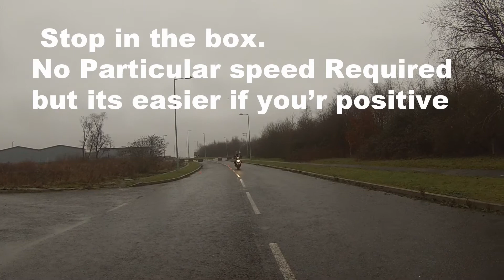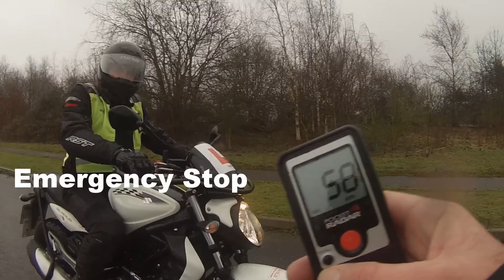1st practice for the module 1 bike test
1st practice for the module 1 bike test